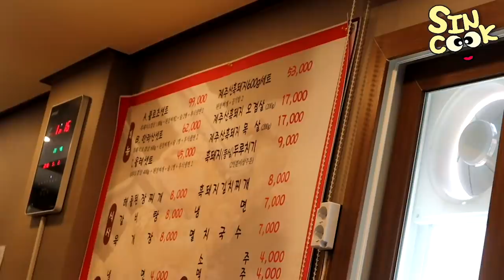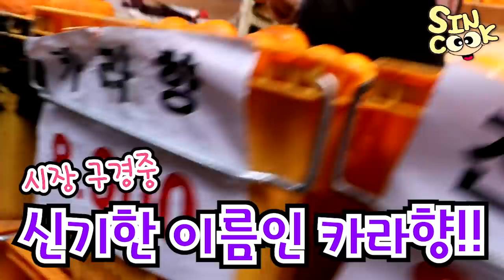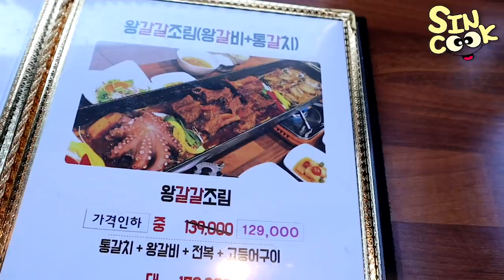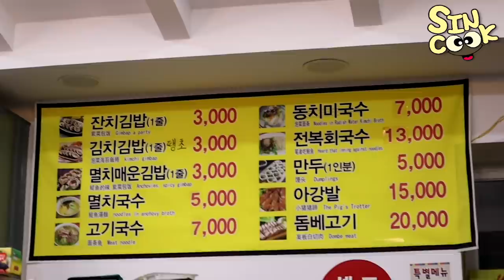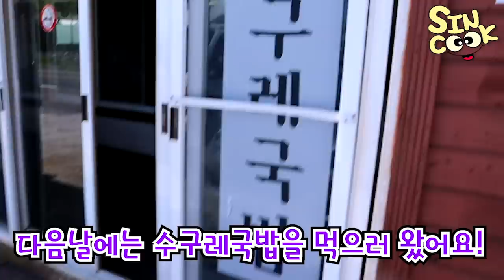살찌는 제주도 먹방여행 2탄❤️ 흑돼지 삼겹살,갈갈조림(갈치+갈비),고기국수,돔베고기,흑돼지 고로케,수구레 국밥+중문 해수욕장mukbang SINCOOK-신쿡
진짜 3키로는 찐거 같아요 ㅠㅠ 그래도 맛있어서 좋았어요 ㅎㅎ